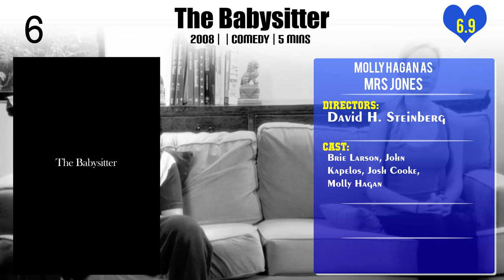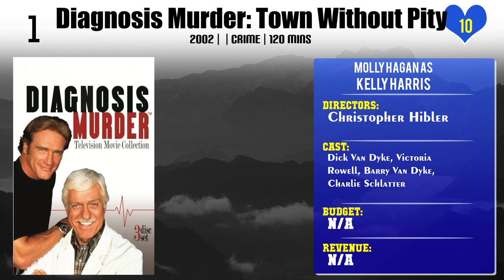Molly Hagan Top 10 Movies of Molly Hagan| Best 10 Movies of Molly Hagan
Top 10 Movies of Molly Hagan

Find the list of movies by Molly Hagan you can find more information, movie trailers, posters, reviews, youtube links in below link.

6.A Perry Mason Mystery: The Case of the Lethal Lifestyle

Please Comment down your favorite movie of Molly Hagan